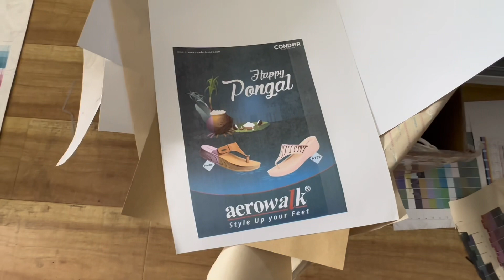Hp fi1000 printer single pass printer